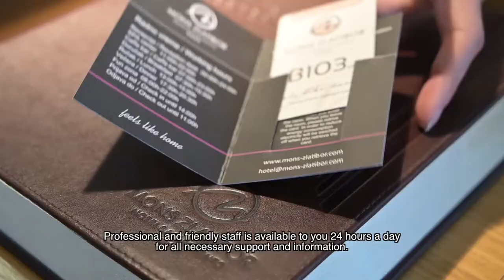Mons Hotel and Apartments ****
Mons Hotel and Apartments is located next to the church in the centre of Zlatibor, 300 meters from the lake and close to football and tennis courts. It is isolated from noise, so that guests are guaranteed a peaceful holiday.
With its modern interior, amenities and the highest level of services, the MONS hotel is the right place for rest and enjoyment of all generations.
The MONS hotel has 12 modern suites, which are cosy and spacious, thus being the perfect choice for all luxury and comfort lovers.  It is just suitable for businesspeople, a family and a group of friends.
Professional and friendly staff is available to you 24 hours a day for all necessary support and information. At the reception desk you can get all the information about the accommodation and prices at the hotel, excursions and tourist attractions in Zlatibor.  Throughout the day you can relax having a drink or watching your favourite TV programme while sitting in our comfortable lobby.